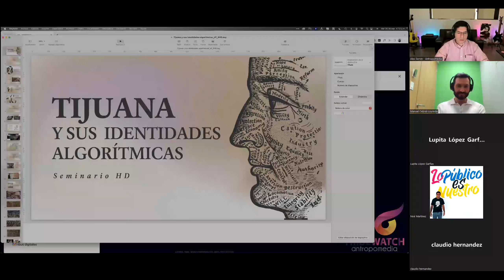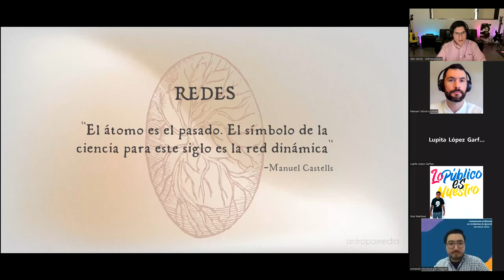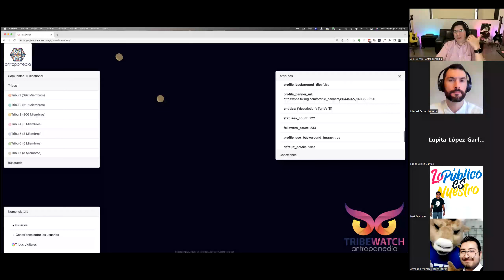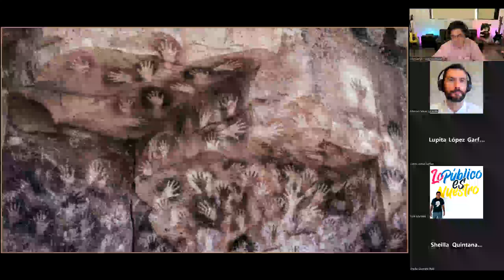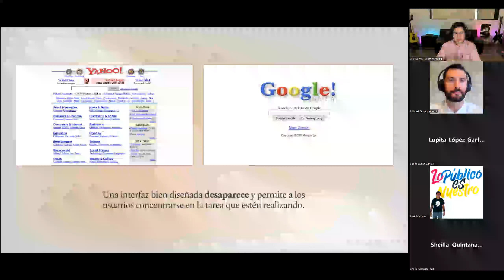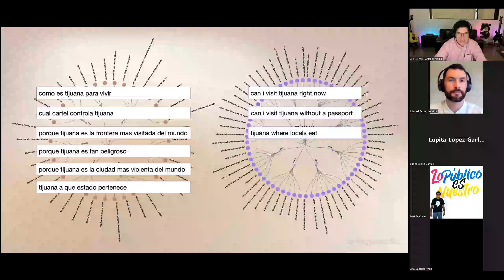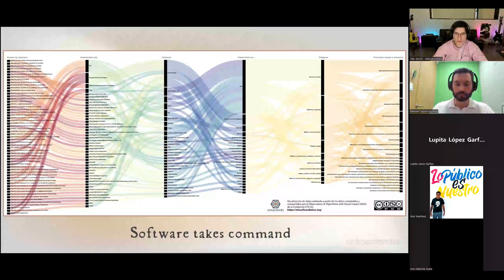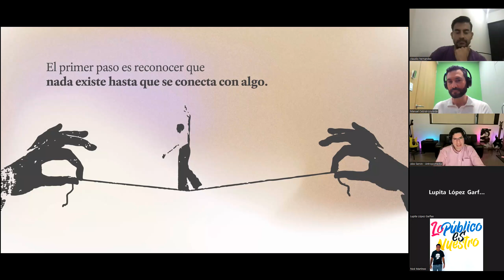Identidades digitales algorítmicas - Mtro. Alejandro Servin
Las nuevas industrias tecnológicas están basadas en estrategias de diseño y programación que afectan a nuestros procesos cognitivos, dando lugar a lo que muchos han denominado economía de la atención.